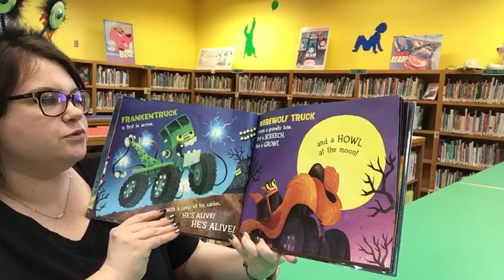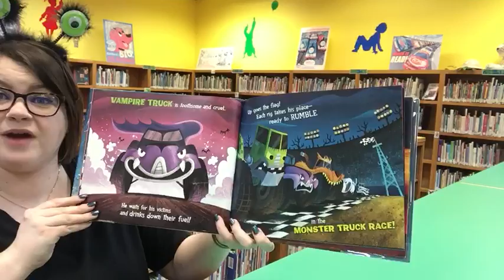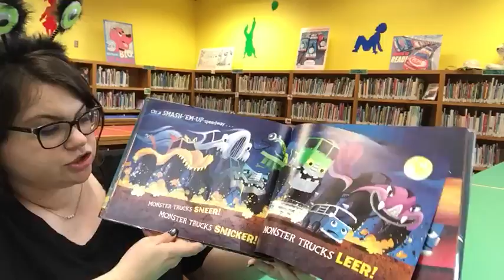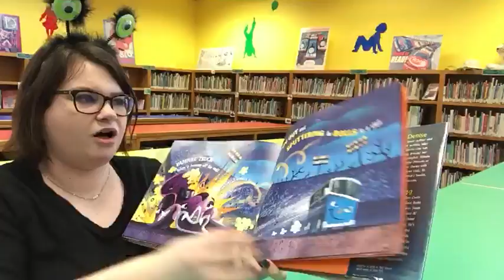Wednesday Read Aloud-Monster Trucks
During the month of October, Miss Crystal will be choosing fun Halloween-themed books for her weekly DCLStorytime! This week's book is "Monster Trucks" by Anika Denise.